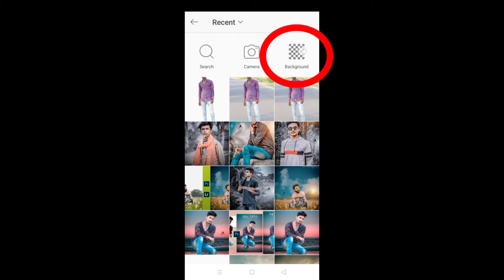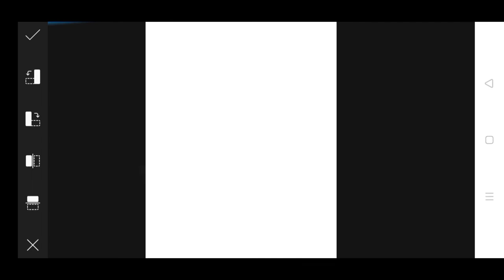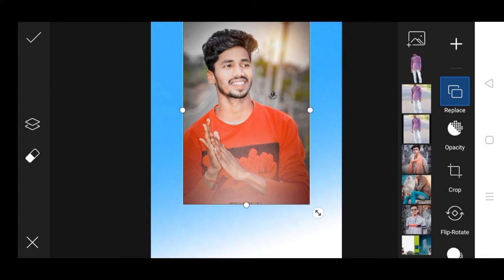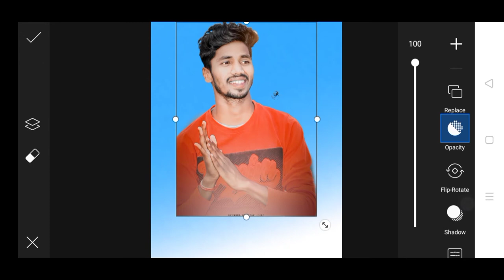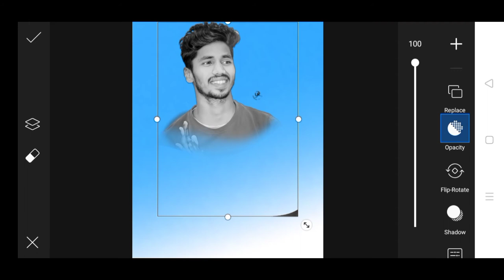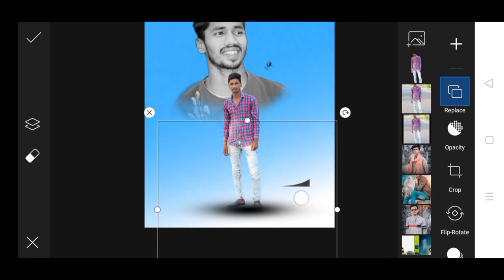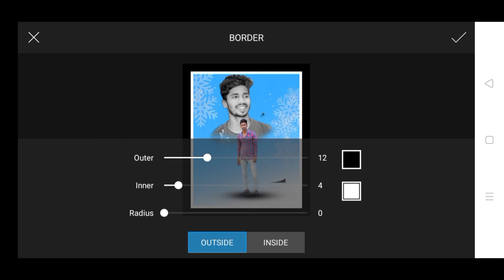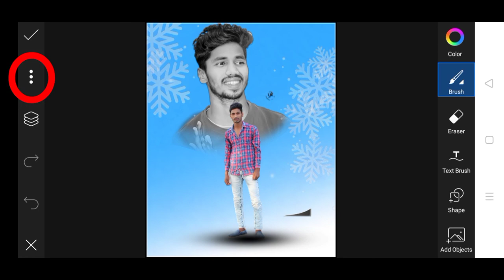New Dual Photo Editing In PicsArt || PicsArt Editing New Style |Upendra Editz